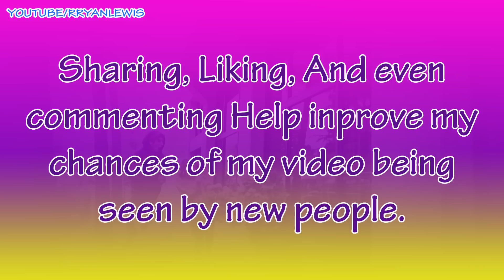Las Vegas BushMan Scare Prank #333 | FUNNY Video | Ryan Lewis Videos | Ghillie Suit Scare Prank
Las Vegas Bush Man Scare Prank #333 | FUNNY Video in Las Vegas | Ryan Lewis Videos | Ghillie Suit Scare Prank

Have a funny video?? Can you do something amazing? Submit it!

About Ryan Lewis Videos:
This channel is all about enjoying life and making people laugh. We do this for our own enjoyment and the laughs of other people. We are partnered with the network, Bent Pixels.
We created this channel back in 2011 just for our own enjoyment. Never thought we would get over 100 subscribers and we are in such AWE that we hit 40,000 Subscribers!! WoW
We never expected to get any subscribers but wanted to show our friends the videos we made.

It's so awesome to have got this far! You all are amazing!!

If you are interested in joining a great network like Bent Pixels Please Let me know!

MisterBeardo
you can check him out on youtube, twitter, and soundcloud under that name.